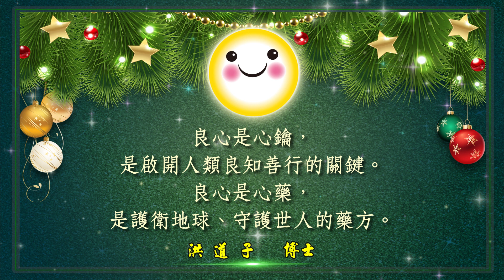ANEOC電子賀卡_新年快樂2023!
人人都是良心的領袖
每個人手中都握有啟動和平能量的鑰匙
迎接新的一年讓我們一起努力
以良心祝禱，以真心行善，祈願戰爭止息，疫病遠離，世人平安，世界祥和

歡迎追蹤我們！